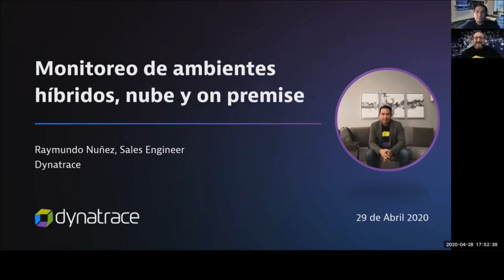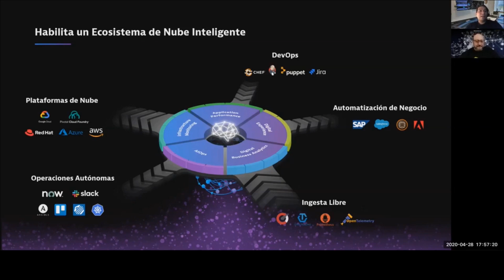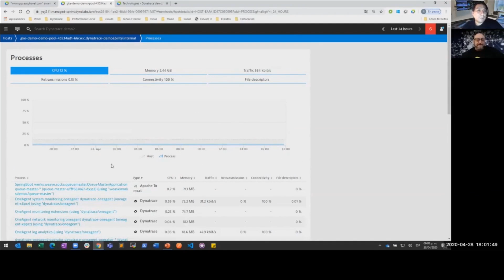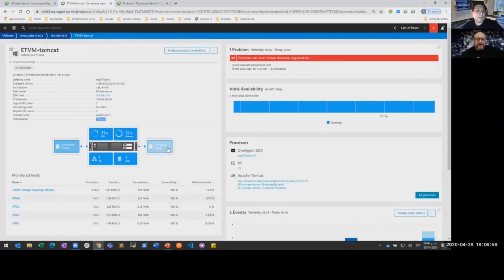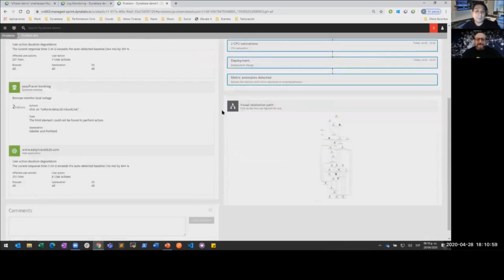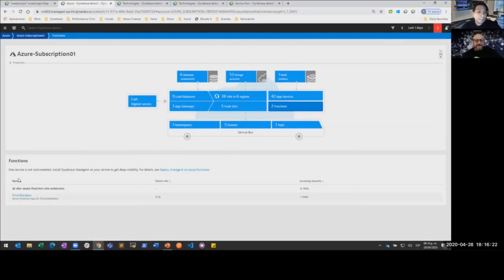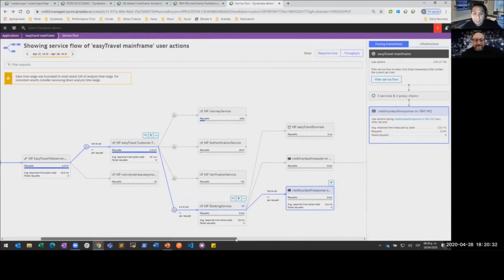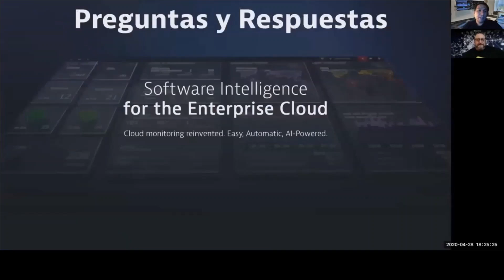Webinar - Dynatrace: Monitoreo De Ambientes Híbridos, Nube y On Premise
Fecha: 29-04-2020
Presentado por: Raymundo Nuñez - Sales Engineer Dynatrace